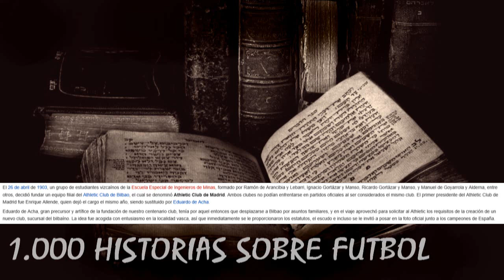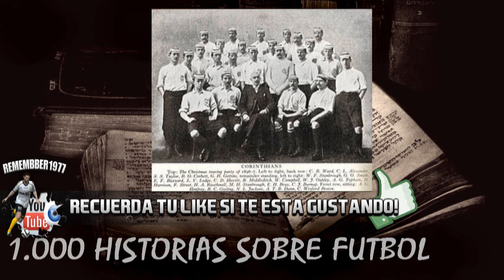ORIGENES DE ATHLETIC Y ATLETICO - EQUIPACION / MIL HISTORIAS SOBRE FUTBOL - REMEMBBER1977